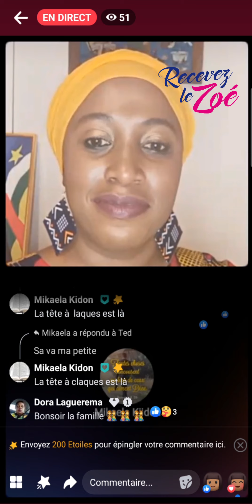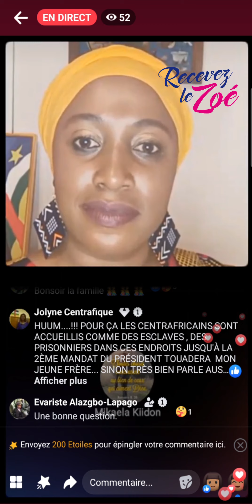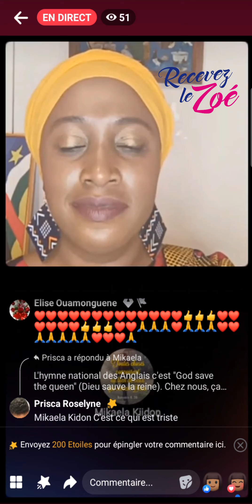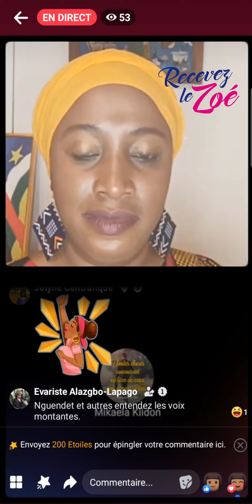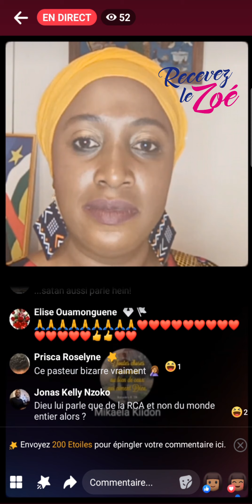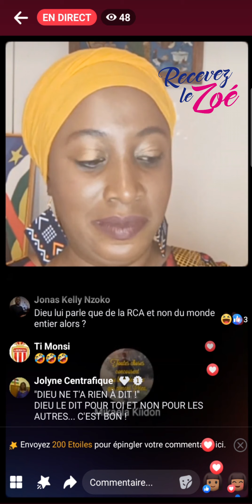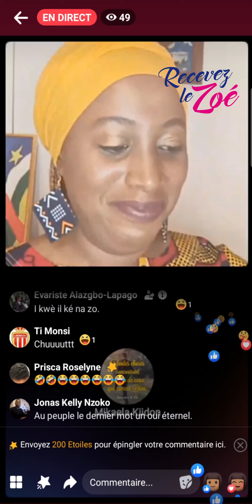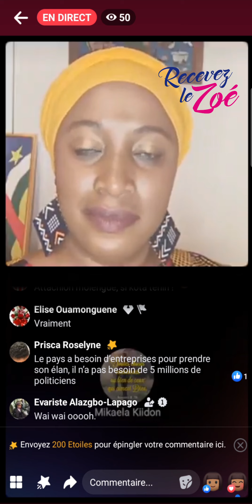Noémi Sabouko parle 🗣 fort 💪 aux opposants 🇨🇫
⭕️𝐄𝐱𝐭𝐫𝐚𝐢𝐭 𝐝𝐞 𝐧𝐨𝐭𝐫𝐞 𝐃𝐄𝐑𝐍𝐈𝐄𝐑 𝐋𝐈𝐕𝐄, 𝐚𝐯𝐚𝐧𝐭 𝐥𝐞𝐬 𝐯𝐚𝐜𝐚𝐧𝐜𝐞𝐬🌴, 𝐝𝐮 𝟎𝟐/𝟎𝟖/𝟐𝟎𝟐𝟑

1️⃣𝑃𝑟𝑖𝑠𝑐𝑎 𝑅𝑜𝑠𝑒𝑙𝑦𝑛𝑒 𝑖𝑛𝑡𝑒𝑟𝑝𝑒𝑙𝑙𝑒 𝑙'𝑒́𝑣𝑎𝑛𝑔𝑒́𝑙𝑖𝑠𝑡𝑒 𝐶ℎ𝑎𝑟𝑙𝑒𝑠 𝑇𝐴𝐿𝐼𝑁𝐺𝐴𝑁𝑂

2️⃣𝑃𝑟𝑖𝑠𝑐𝑎 𝑅𝑜𝑠𝑒𝑙𝑦𝑛𝑒 𝑝𝑎𝑟𝑙𝑒 𝑑𝑒 𝑙𝑎 𝑥𝑒́𝑛𝑜𝑝ℎ𝑜𝑏𝑖𝑒 𝑒𝑛 𝐶𝑒𝑛𝑡𝑟𝑎𝑓𝑟𝑖𝑞𝑢𝑒 🇨🇫